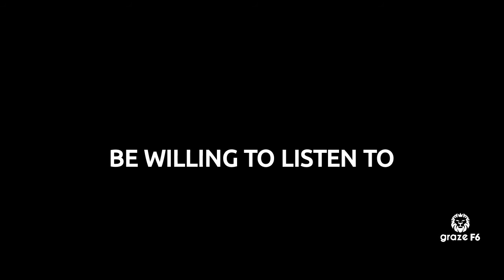KATIE HOLMES - SUPPORT WOMEN EVERYWHERE| BEST MOTIVATIONAL AND INSPIRATIONAL VIDEO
I have read, heard and seen A LOT of unfairness women go through everyday in this already chaotic world. There is constant abuse of right, morals, humanity and spirituality being laid on the female gender that you are forced to question the level of reasoning of humans.

It's worse to know that even when issues/awareness are being raised on it, there are always groups of women at the opposing end who stand against what will be a good move forward for their gender. Comparing the support women give women with that men give to men, there is a huge overwhelming gap. That's no surprise with the unnecessary beefs and competitions between women though, But nevertheless, that's not the issue on ground.

Be willing to go against unfairness when you see it. Maybe you do not have the strength to push for any of the worldwide awareness going on, but you can still lend a listening ear or aid to those around you. Women go through a lot daily. Yes, the rate of suicide by men is higher than that by women, but it obviously shows that there is a lot of bottled up feelings inside, and that kills very slowly.

Let's support women everywhere. It might not be your business now (since you are not affected directly yet), but with the rate things are going, a day will come when your daughter, niece, cousins or even granddaughter will go through one of the unfair ordeals you neglected. Support now and push for a better tomorrow. SUPPORT WOMEN EVERYWHERE.

LOVE GOD, LOVE OTHERS AND LOVE YOURSELF.